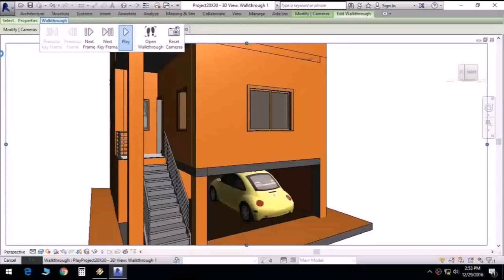House Plan For 450 Sq Ft In India